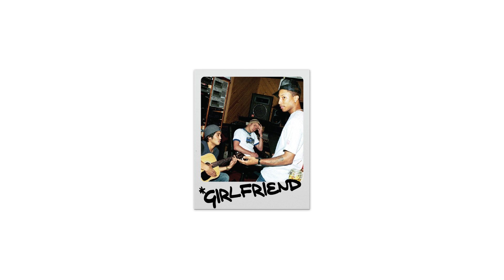*NSYNC - GIRLFRIEND (BREAKDOWN LOOP)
FOUND THIS GEM NOT TOO LONG AGO AND LOOPING THESE PARTS WAS MY FIRST THOUGHT HAHA

COULDN'T FIND A PIC OF NSYNC THAT FIT THE VIBESO WHATEVER LOL

I FUCKED UP ON THE FADE OUT BUT IT WORKS